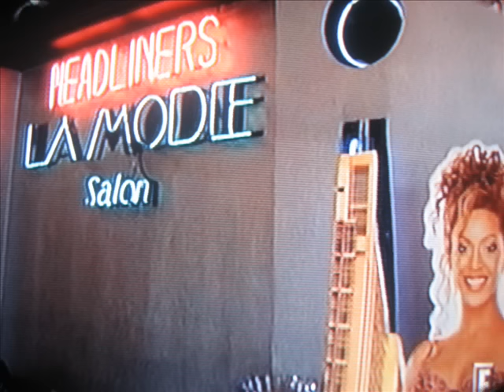Beyonce- Daddy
A video I made with "Daddy," it has old pictures of Beyonce and her family.
EDIT: I had to remove the original sound for copyright reasons.=[
But the old pictures are still there